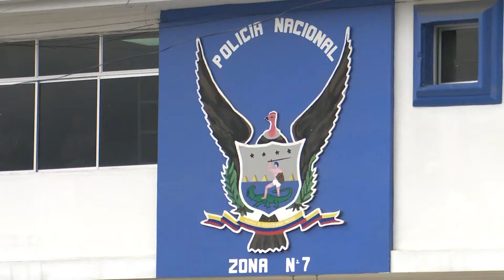¡Nuevo comandante zonal 7 de la Policía Nacional!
Loja| Con la presencia del alcalde de Loja, Jorge Bailón Abad, se realizó la posesión del nuevo comandante zonal 7 de la Policía Nacional coronel Víctor Zárate.

En la siguiente nota los detalles.
I#CanalSurLoja ¡Aquí te ves